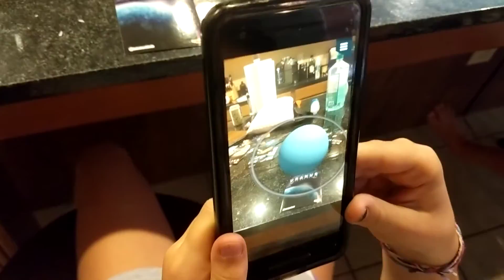Brain Stem Uranus